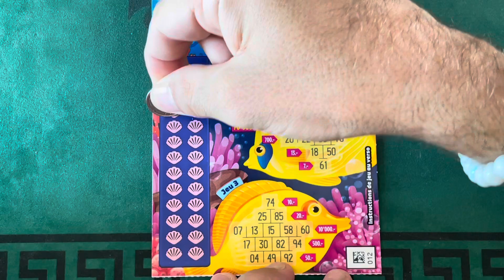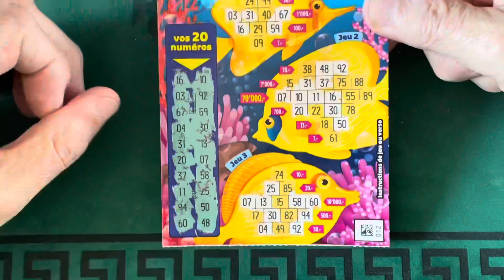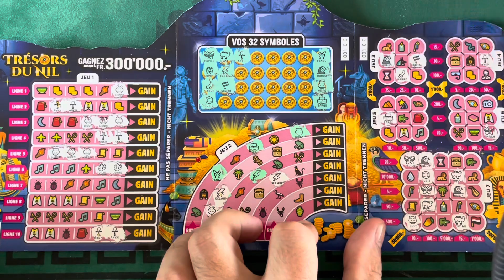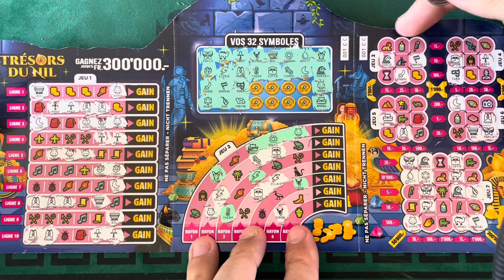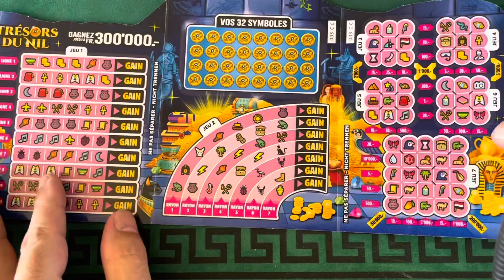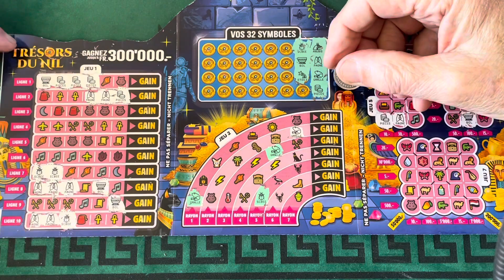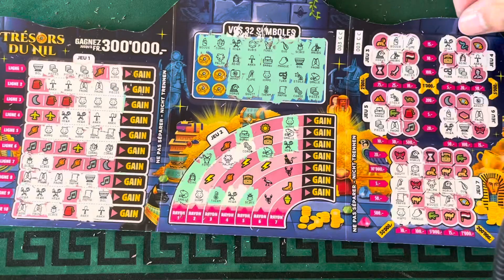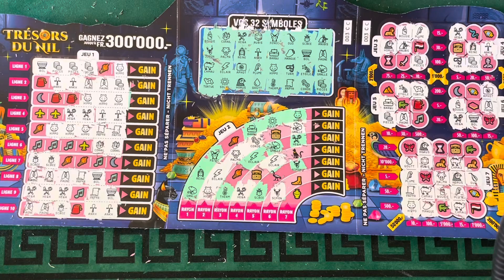Pour le retour de Denis on se refait des trésors du Nil